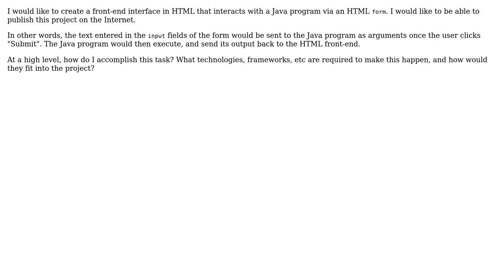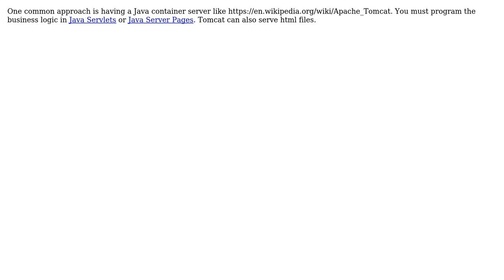Software Engineering: Connecting an HTML form to a Java program (2 Solutions!!)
Software Engineering: Connecting an HTML form to a Java program

With thanks & praise to God, and with thanks to the many people who have made this project possible! | Content (except music & images) licensed under CC BY-SA | Music | Images & others | With thanks to user Tulains Cordova user freezefry user Brian Agnew and the Stack Exchange Network Trademarks are property of their respective owners. You are responsible for your own actions.